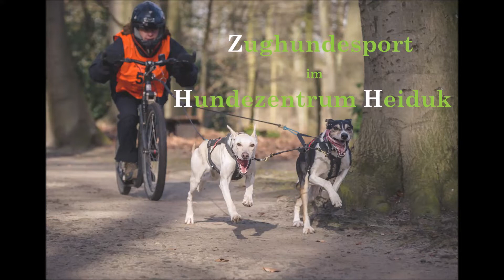Training: Ellas erstes Mal!